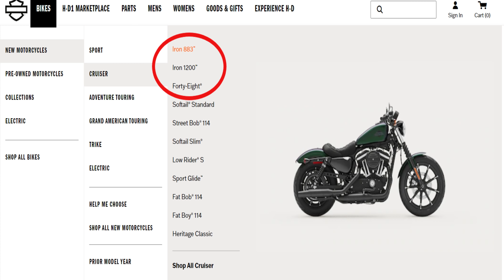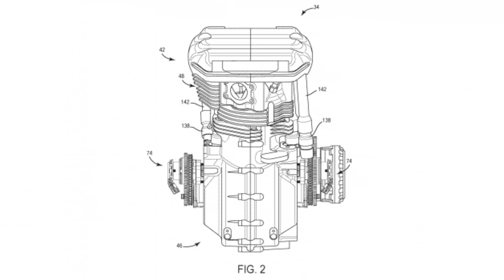Milwaukee 8 Possibly Harley's Last All New Air Cooled Engine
Is the Milwaukee 8 the gasp for Harley's air cooled engines? Harley-Davidson is moving in a new direction starting with the Sportster line, rather than a all new air cooled Sportster engine with a 4 valve head Harley-Davidson is going all liquid cooled. It was 18 years between big twin engines and it's highly unlikely Harley-Davidson will release another all new air cooled big twin. Development and updates on Milwaukee 8 are certain to occur but Harley-Davidson's air cooled legacy is likely to end with the Milwaukee 8. The air cooled Sportster is disappearing slowly being phased out by new liquid cooled models. Will we see new a new large displacement, liquid cooled, overhead cam v-twin in Harley's future?

Custom Parts Installed:
LED Headlight
LED Bulbs Front Signals
LED Bulbs Rear Signals
Smoked Out Turn Signal Lenses
Vance & Hines Twin Slash 3 slip on exhaust
Screamin' Eagle Heavy Breather air cleaner
Vance & Hines FuelPak FP3
Harley-Davidson Reach Seat
Harley-Davidson Chrome and Rubber Collection grips
Drag Specialties Offset Clevis Footpeg Conversion Kit
Aftermarket Chrome Foot Pegs
After Market Chrome Shifter Peg
Aftermarket Chrome Crash Bar
Aftermarket Detachable Back Rest
Aftermarket Docking Hardware For Back Rest
Harley-Davidson Air Flow timing cover
Harley-Davidson Air Flow clutch cover
Screamin' Eagle spark plug wires
Screamin' Eagle spark plugs
Black Front Axle Covers
Flipped Down Stock Mirrors

Custom Parts installed:
Harley-Davidson Factory Security System
LED Headlight
Screamin' Eagle Exteme Billed Air Cleaner (Black)
Harley-Davidson Burst Collection Foot Pegs
Harley-Davidson Burst Collection Grips
Harley-Davidson Burst Collection Shifter Peg
Aftermarket Black Crash Bar
CNC Front Axle Covers